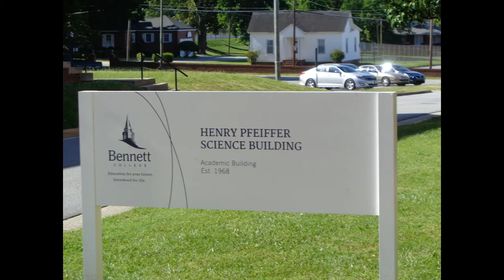Bennett College Campus Tour Spring 2016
Visit to North Carolina with my daughter to see Bennett College.
Bennett is one of only two HBCU in the United States for women.